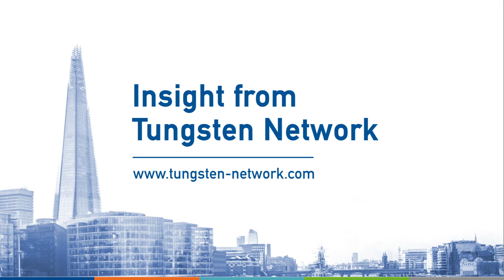How are compliance rules changing?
Tungsten Network's SVP, Country Compliance, Ruud van Hilten discusses how compliance rules are changing globally